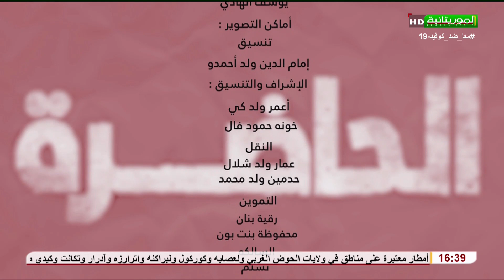مسلسل الحاضرة, الحلقة السادسة